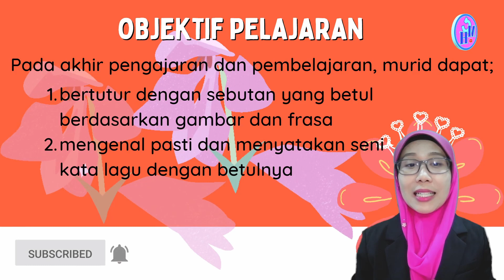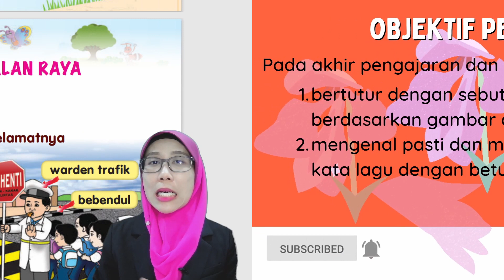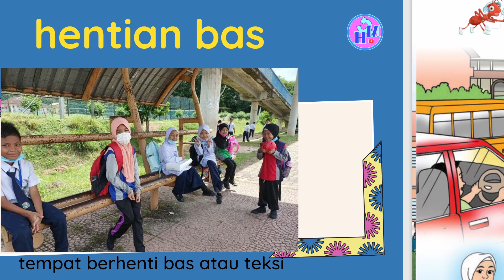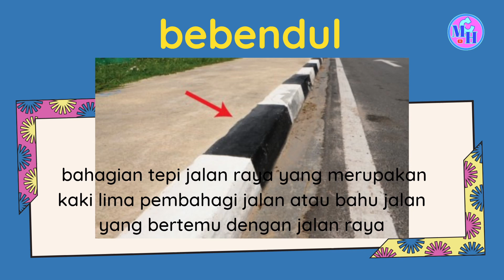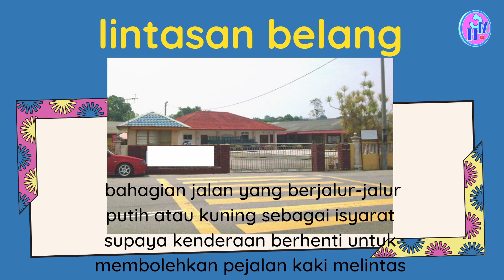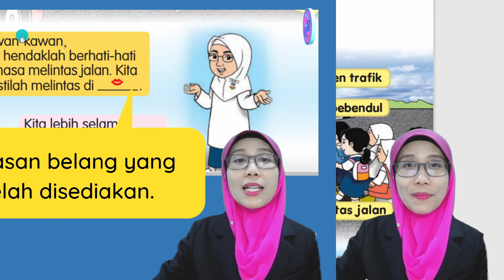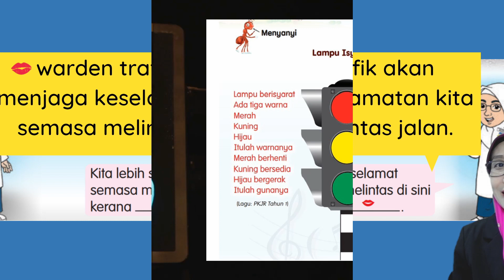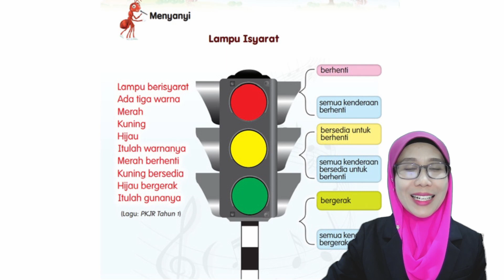BAHASA MELAYU TAHUN 1 TEMA 4, UNIT 12 (MELINTAS DENGAN SELAMAT & LAMPU ISYARAT BUKU TEKS M/S 71,72)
TEMA 4 : KESELAMATAN
UNIT 12 : SELAMAT DI JALAN RAYA

S.K
1.1 Mendengar dan memberikan respons
2.3 Membaca dan mengapresiasi karya sastera dan bukan sastera

S.P
1.2.1 Bertutur dengan sebutan yang betul dan intonasi secara bertatasusila
2.3.1 Membaca dan mengenal pasti kandungan teks bahan sastera dan bukan sastera;
iii) lagu kanak-kanak